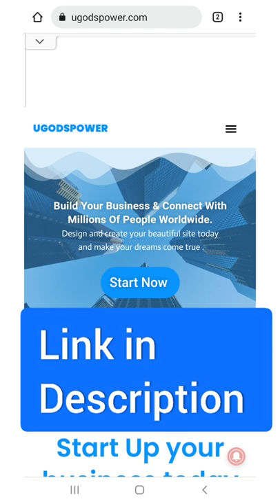How to make money online with a blog - Post Earnings